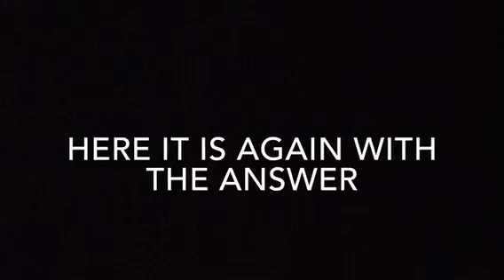AMEB Grade 5 Aural Test - Triads (Descending) #1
This video contains 3 sample aural tests. The video has been designed for students to practice at home or for teachers to use in lessons.